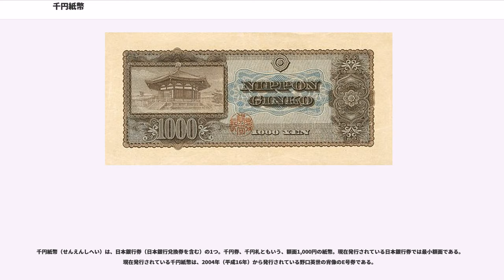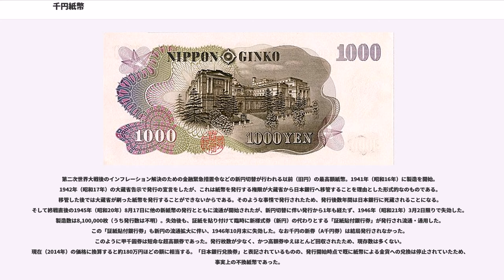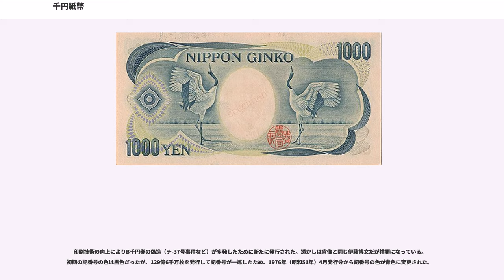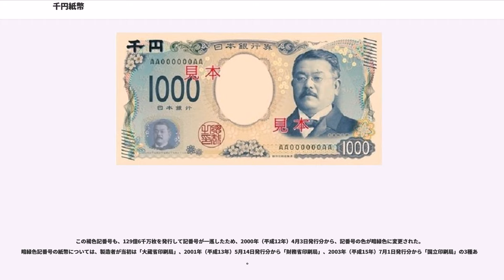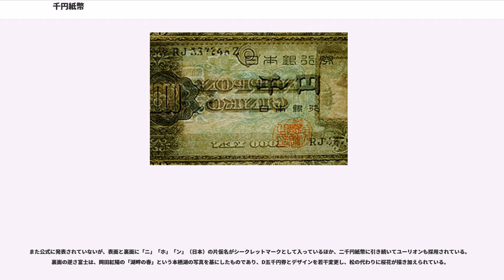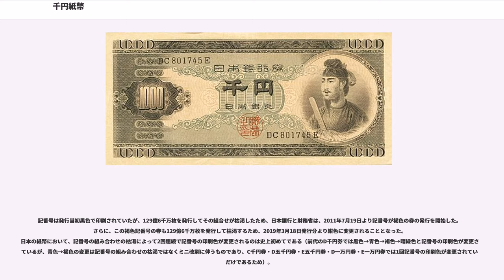千円紙幣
千円紙幣（せんえんしへい）は、日本銀行券（日本銀行兌換券を含む）の1つ。千円券、千円札ともいう、額面1,000円の紙幣。現在発行されている日本銀行券では最小額面である。現在発行されている千円紙幣は、2004年（平成16年）から発行されている野口英世の肖像のE号券である。

他に、かつて発行された甲号券、B号券、C号券、D号券があり、これまでに発行された千円紙幣は全5種類存在する。

第二次世界大戦後のインフレーション解決のための金融緊急措置令などの新円切替が行われる以前（旧円）の最高額紙幣。1941年（昭和16年）に製造を開始。1942年（昭和17年）の大蔵省告示で発行の宣言をしたが、これは紙幣を発行する権限が大蔵省から日本銀行へ移管することを理由とした形式的なのものである。移管した後では大蔵省が刷った紙幣を発行することができないからである。そのような事情で発行されたため、発行後数年間は日本銀行に死蔵されることになる。そして終戦直後の1945年（昭和20年）8月17日に他の新紙幣の発行とともに流通が開始されたが、新円切替に伴い発行から1年も経たず、1946年（昭和21年）3月2日限りで失効した。製造数は8,100,000枚（うち発行数は不明）。失効後も、証紙を貼り付けて臨時に新様式券（新円）の代わりとする「証紙貼付銀行券」が発行され流通・通用した。この「証紙貼付銀行券」も新円の流通拡大に伴い、1946年10月末に失効した。なお千円の新券（A千円券）は結局発行されなかった。このように甲千圓券は短命な超高額券であった。発行枚数が少なく、かつ高額券ゆえほとんど回収されたため、現存数は多くない。現在（2014年）の価格に換算すると約180万円ほどの額に相当する。「日本銀行兌換券」と表記されているものの、発行開始時点で既に紙幣による金貨への兌換は停止されていたため、事実上の不換紙幣であった。

インフレーション抑制を目的とした新円切替では、新紙幣（A号券）が新たに発行されたが、千円券の発行は見送られた（よって当時の最高額面券はA百円券であった）。しかしその後もインフレーションは進み、A百円券の発行量が著しく増大して、より高額面の紙幣が必要になった。また粗末な作りのA号券の偽造が横行したこともあり、B千円券は、他のB号券に先駆けて1950年に発行された。記番号にアルファベット1桁または2桁＋数字6桁＋アルファベット1桁の形式、すなわち「A123456B」や「AB123456C」のような現在と同じ形式が採用された初の日本の紙幣である。

印刷技術の向上によりB千円券の偽造（チ-37号事件など）が多発したために新たに発行された。透かしは肖像と同じ伊藤博文だが横顔になっている。初期の記番号の色は黒色だったが、129億6千万枚を発行して記番号が一巡したため、1976年（昭和51年）4月発行分から記番号の色が青色に変更された。

B千円券とC千円券は同じサイズであったが、このD千円券は、それらより長辺が14mm短くなった。後のE千円券も、このD千円券のサイズを踏襲している。各額面のD号券からは、肖像に文化人が採用されていて、千円券には夏目漱石が選ばれた。

初期の記番号の色は黒色だったが、129億6千万枚を発行して記番号が一巡したため、1990年（平成2年）11月1日発行分から記番号の色が青色に変更された。1993年（平成5年）12月1日発行分から記番号の色を褐色に変更するとともに、マイクロ文字、紫外線発光インキ等の偽札防止技術が施されている。

この褐色記番号も、129億6千万枚を発行して記番号が一巡したため、2000年（平成12年）4月3日発行分から、記番号の色が暗緑色に変更された。暗緑色記番号の紙幣については、製造者が当初は「大蔵省印刷局」、2001年（平成13年）5月14日発行分から「財務省印刷局」、2003年（平成15年）7月1日発行分から「国立印刷局」の3種ある。

偽造防止技術には光学的変化インクを除きD二千円券に使われたものが多く採用されたが、このうちパールインクは券の左右両端に配置されている他、この券ではさらに、左下の潜像模様に重ねて「千円」の文字として印刷されているのが特徴的である。また、新たに表から見て右側に用紙を薄くしてすきを入れた「すき入れバーパターン」が採用された。千円紙幣にはすき入れは1本入っている。

また公式に発表されていないが、表面と裏面に「ニ」「ホ」「ン」（日本）の片仮...